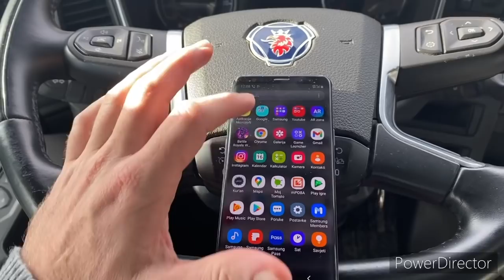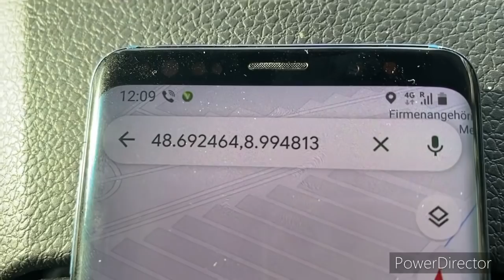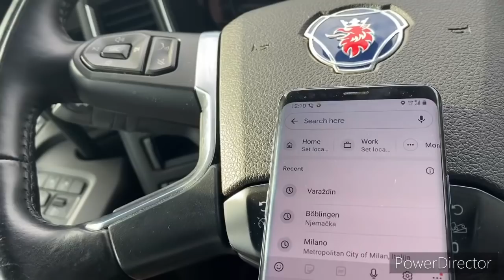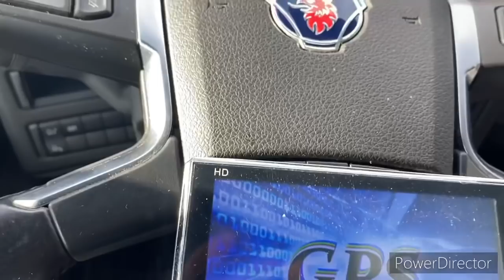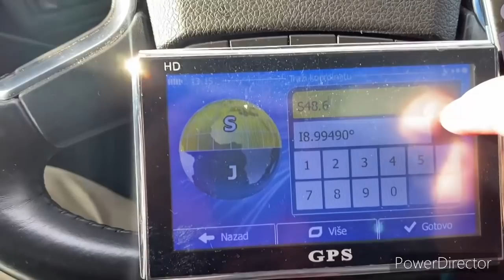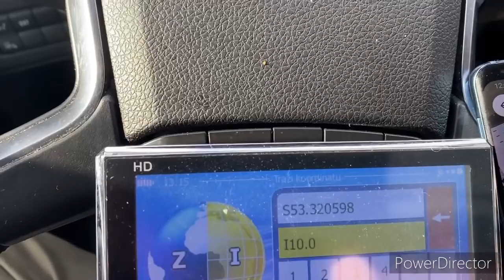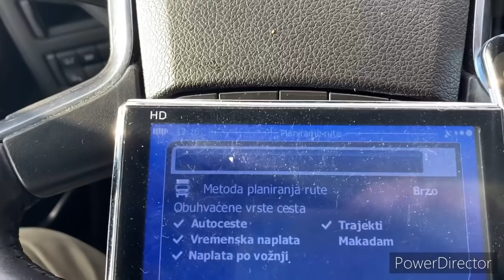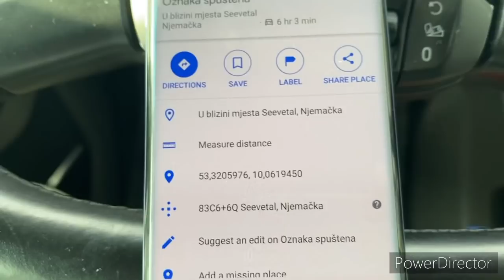Kako izvuci Kordinate i unjeti ih u Navigaciju